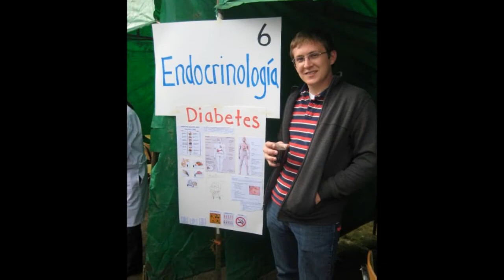JOHN LOOK EDITED BY GUSTAVO MIRA V.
JOHN LOOK